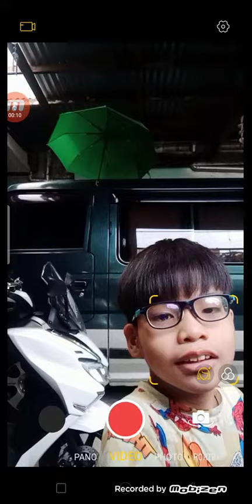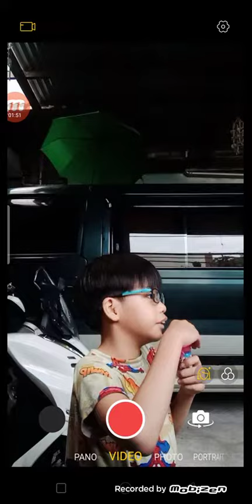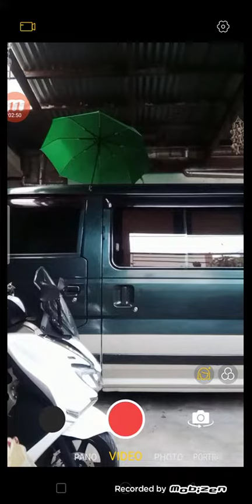Blowing bubbles in the air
You can use electric fan if you want to blow it